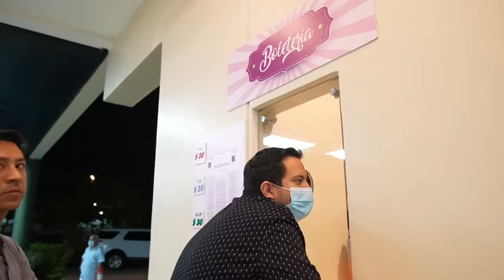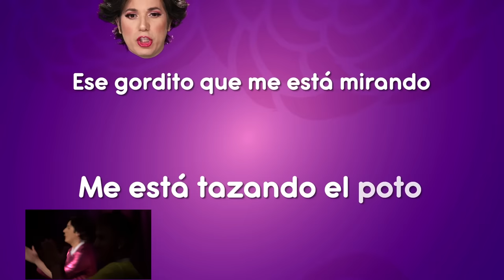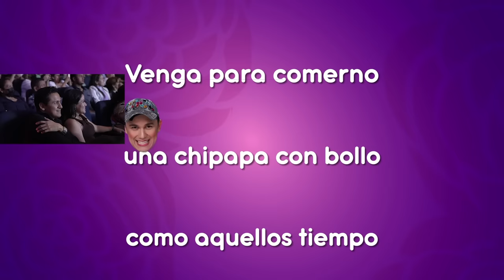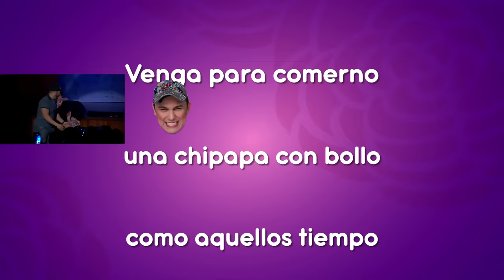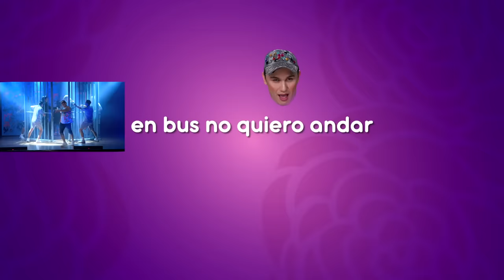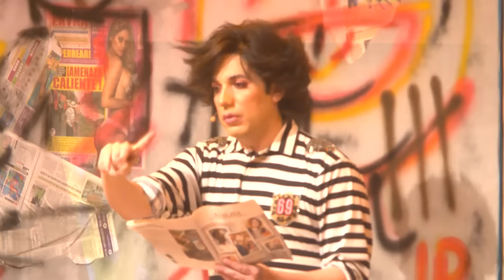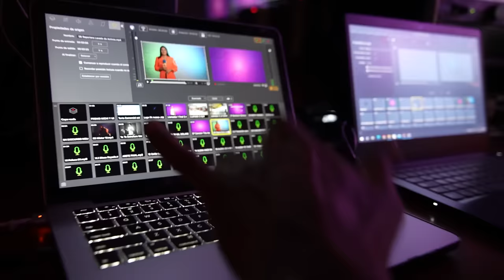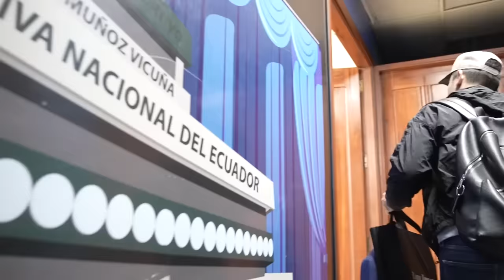Michy y Melo 3 - Allanadas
Michy Y Melo consolidan su partido político: El VOUE. La Melo es una de las grandes candidatas a la alcaldía de la ciudad, la Michy trabaja codo a codo con ella como asesora y consejera política. Su repentina popularidad les hace ganar varios enemigos que quieren terminar con las aspiraciones de Melo cuando la culpan de un caso de corrupción del que ella no sabe nada. La denuncia provoca un escándalo mediático que deriva a un allanamiento de las instalaciones del partido y la posterior detención de Michy y Melo.
La Tita, intenta sacarlas de la cárcel utilizando el truco de todos los políticos presos: el Habeas corpus.
Para demostrar su inocencia deberán pasar por varias situaciones tensas, peleas, escándalos mediáticos, juicios, farándula, grilletes, hasta que finalmente dan con el culpable que resulta ser el menos esperado.

Direccion: Sebastián Sánchez Amunátegui
Actores: David Reinoso, Victor Arauz, Cristhian Maquilon
Guion: José Rengifo
Produccion: Xavier Campuzano

Producción General:
RompeKbezas Producciones